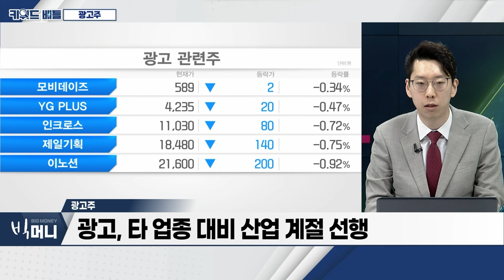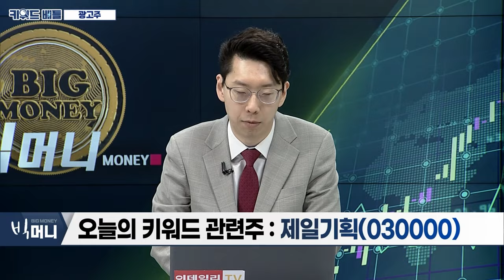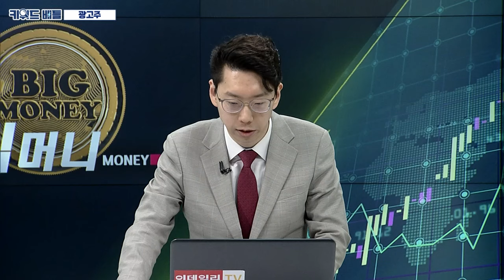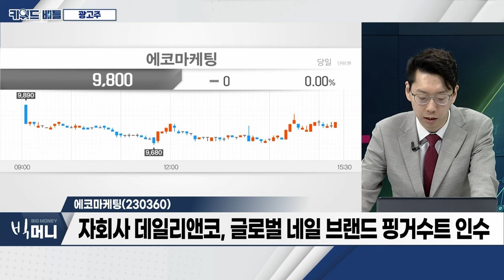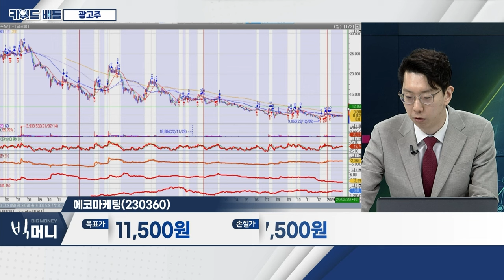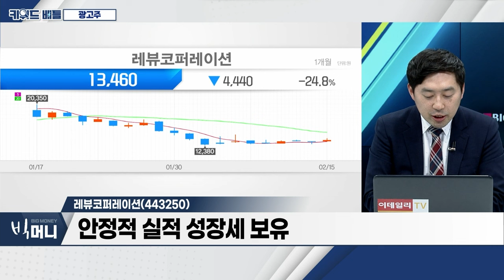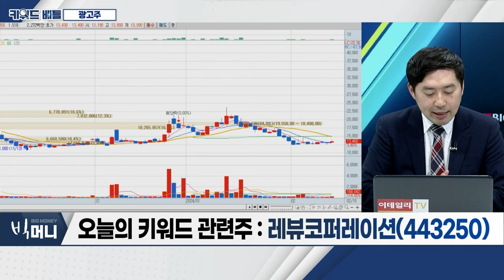제일기획(030000), 에코마케팅(230360), 레뷰코퍼레이션(443250)... 광고주_키워드 배틀 (20240215)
- 美 예상 대비 물가 상승률 제한적
- 광고, 타 업종 대비 산업 계절 선행
- AI 접목한 트렌드 수집‧전문성 고도화

- 북미 자회사, 파파이스 슈퍼볼 광고 수주
- 아시아 3개 지역서 광고 1위
- 해외 비계열 광고주 확대

- 안다르‧그리티 이은 스킨케어 ‘믹순’ 투자
- 자회사 데일리앤코, 글로벌 네일 브랜드 핑거수트 인수
- 일본 성장 확대 지속

레뷰코퍼레이션(443250)
- 인플루언서 마케팅 전문 기업
- 안정적 실적 성장세 보유
- 구글 투자받은 카페24와 MOU 부각
- 틱톡, 인도네시아 최대 전자상거래 기업 M&A 완료